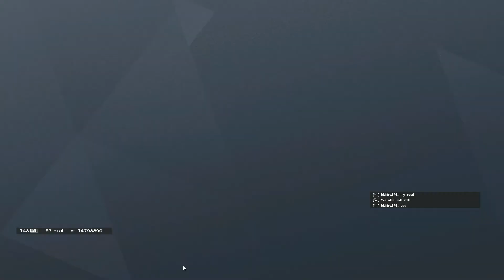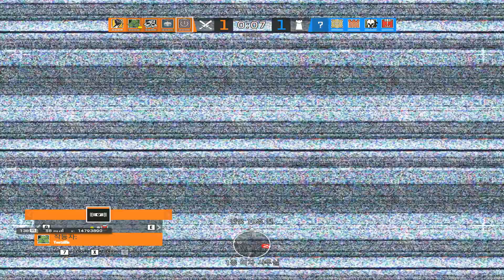[안티노라]레인보우식스 시즈 새시즌 새로운 조준경별 감도 적응기#2